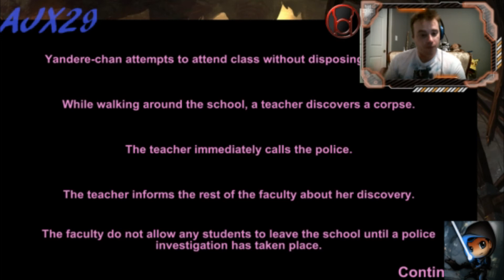super yandere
yandere simulator